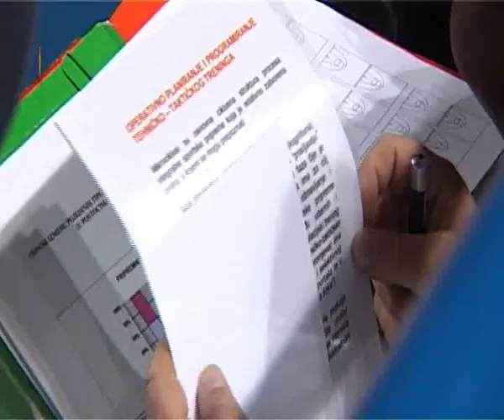Vladislav Lučić Napad na zonu